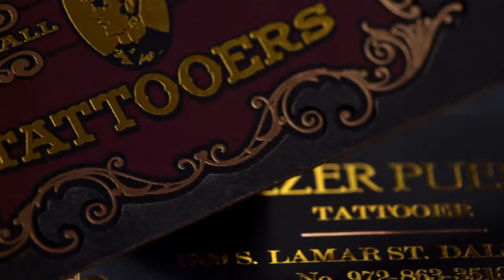Foil Business Cards | Make an Impression with Foil from Printing and more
Bring extra flair and shine to your business!

Choose from either gold, silver or copper foil accents for variety of products and have them printed on 14pt uncoated or 16pt silk laminated. The combination of foil with either finish are a surefire way to make a statement.